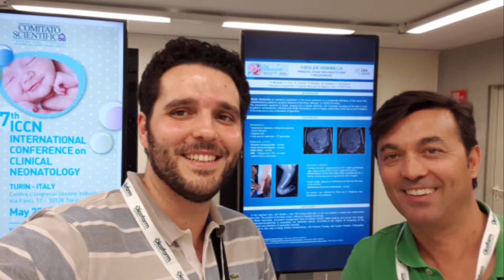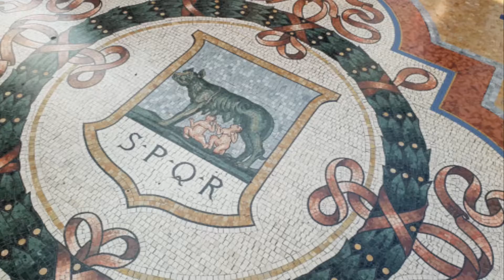Victor in Torino + Milano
My trip to Turin and Milan in 2018, with Paula and Luís :)
Song: Benjamin Clementine - Nemesis